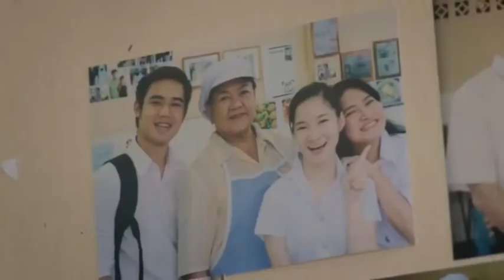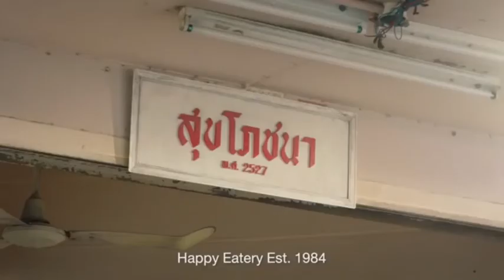Emotional Advertisement…Try Not To Cry 😭 😭 😭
In this video A Millionaire try to buy a restaurant shop, which belongs to a lady. That restaurant is running by the lady on herself. And than the driver of the millionaire meet the lady and convince her to sell. After that the millionaire step out the car and went to the lady owner and asked her the price for sell. Than the lady owner told him to eat first then they talk later.￼
Then the millionaire ordered a dish, which is served very fast, but surprisingly he get extra food salad and drinks with free of cost. After finishing the meal the millionaire asked again to the price of the restaurant for sale.
But the lady owner refused the offer immediately, and tried to comprehend him that it not just a restaurant it’s more than a restaurant.
Than the millionaire has convinced and he’s gone with a great feel.